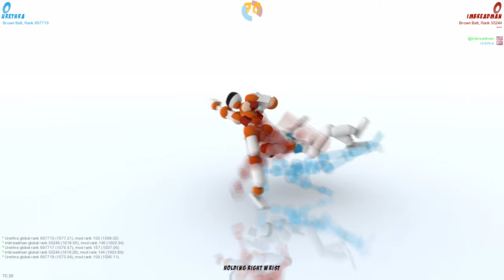EPIC?! - Two Idiots Play ToriBash Mods Ep 55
No. No it isn't. I am though.

Toribash is an innovative fighting game based on the physics sandbox model where YOU design the moves! Join us today, and put your skills against other players all over the world.

Earn Toricredits by winning matches, then customize your character in the store! Trade items with other players. Win prizes in weekly tournaments. Climb the rankings. Earn your own Black belt. Better still: be one of the few who make it to 10th Dan!

Toribash is Addictive! Try Wushu, Sumo, Kick Boxing, Sambo, Swords, Judo and more. Create fighting movies and post them on YouTube. Watch other players fight. Chat with them. Defeat them!

Most of all: IT'S FREEWARE!